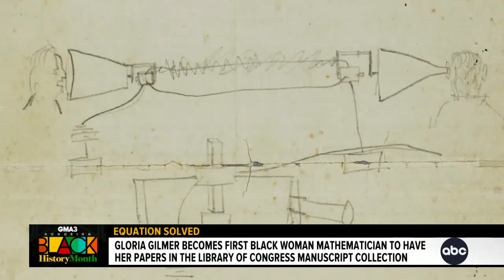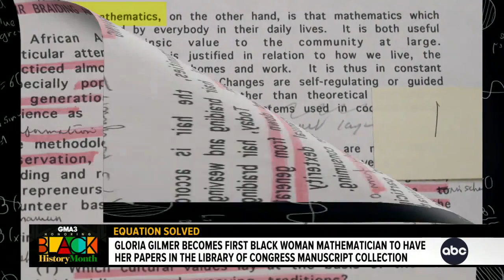Breaking barriers at the Library of Congress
Gloria Gilmer is the first Black woman mathematician to have her work featured in the Library of Congress manuscript collection.